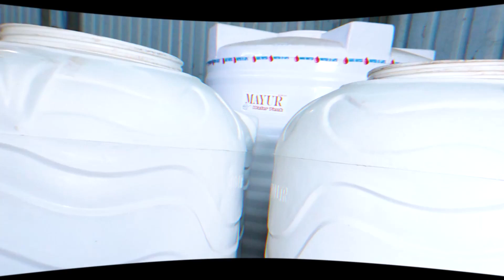Sangli | साधू मारहाण प्रकरणी सात आरोपींना न्यायालयात हजर